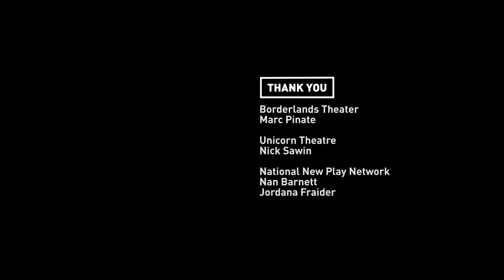Working in the Theatre: The Ghosts of Lote Bravo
Playwright Hilary Bettis’s new play The Ghosts of Lote Bravo, one of the newest rolling world premieres from the National New Play Network, follows the story of a young woman who goes missing from the sweatshop where she works in Juárez, Mexico.

Watch as Hilary travels between Borderlands Theater in Tucson, Arizona and the Unicorn Theatre  in Kansas City, Missouri to engage with two simultaneous productions of her work.  As she explores the differences in locations, casts, and productions, we follow two cities sharing in the exploration of the same material in very distinct environments.